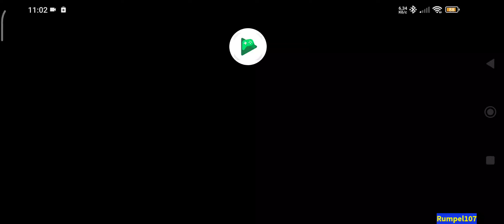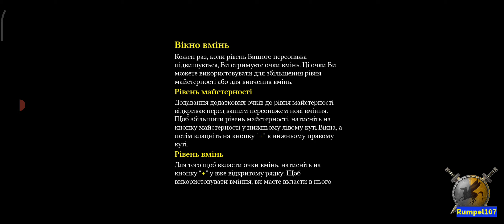Titan Quest. Проходження #24 (без коментарів)